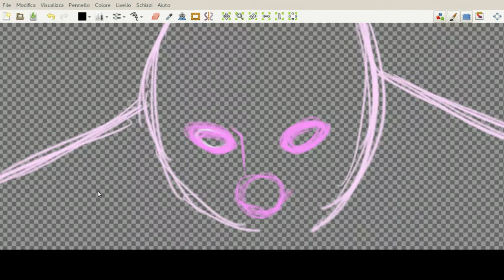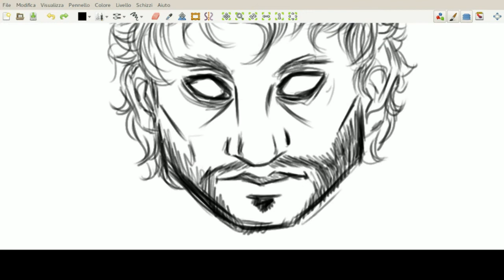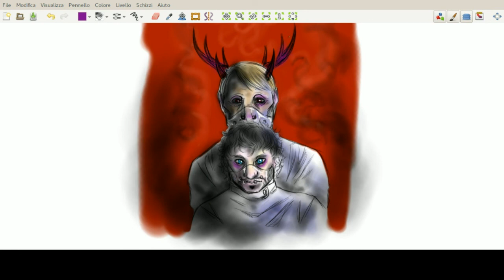Speedpainting - Hannibal daily sketch 155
Speedpainting for our Hannibal daily sketch n.155. We would gladly show you this finished one, but right now we can't find the page where the sketch is, sorry XD
Too much Hannibal fanarts!